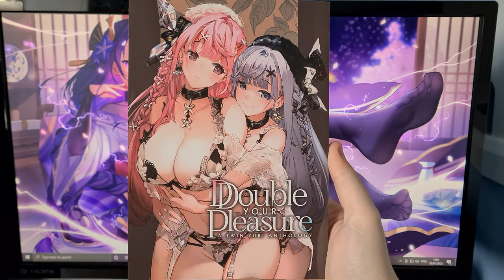Double Your Pleasure - A Twin Yuri Anthology (Manga Review)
Today I take a look at Double Your Pleasure - A Twin Yuri Anthology, a manga anthology by Bonryu, Yakinikuteisyoku, Hibiki Aoto, Emi Hinahara, Shiratamamochi, Suto, Ame Kanro and Kodama Naoko.

Synopsis:
Twins: endlessly fascinating and tantalizing. This anthology of yuri manga stories features some of the hottest twins by today’s hottest artists. Sexy tales, from the story of a single twin seducing her literal mirror image, to a pair of girls finding satisfaction only when they seduce a third. Erotic adventures await and surprises abound in this exploration of forbidden fantasies.